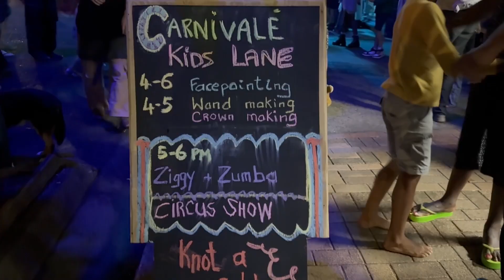Kaleido Mullumbimby Laneways 2024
Thanks to all those involved in the AMAZING 2024 event.
Looking forward to a bibber and better 2025.
Rescheduling to the long weekend in June.